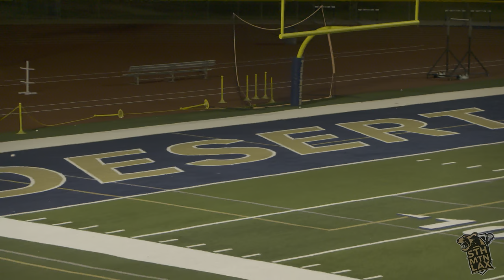2024 ALL Playoffs | Desert Vista vs Higley Varsity | 4K HDR Replay | Boys Lacrosse | Apr 23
Arizona Lacrosse League
Desert Vista Thunder vs Higley Knights
Desert Vista High School

South Mountain Lacrosse is a non-profit organization with the mission of growing the sport of lacrosse in under-served communities.